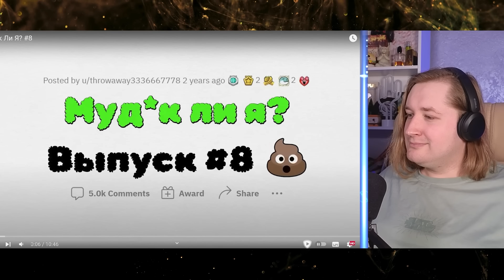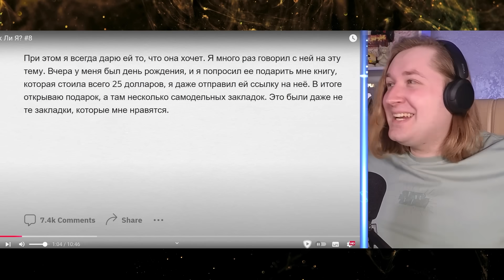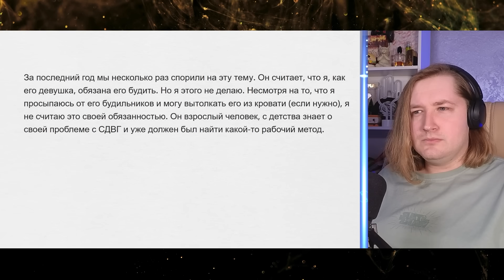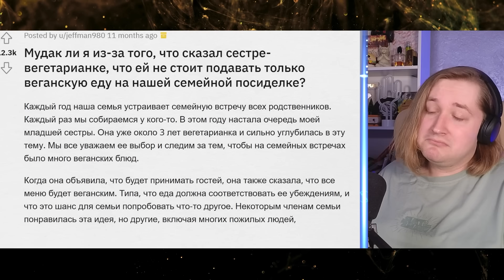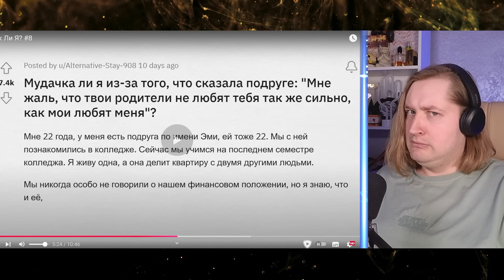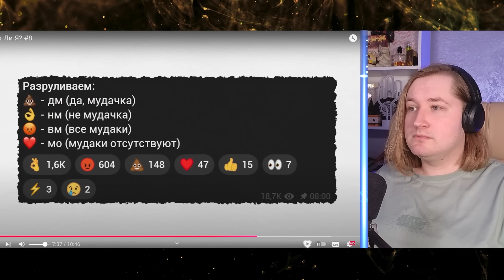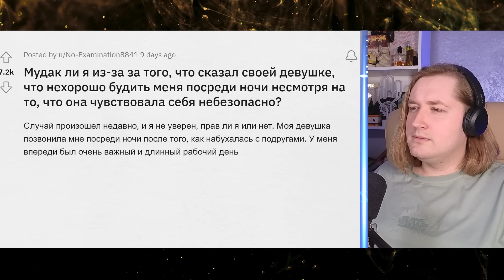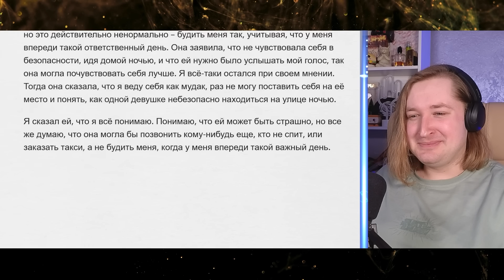Муд*к Ли Я? #8 - И снова эта рубрика! Погнали решать вместе! (РЕАКЦИЯ) | ТипоТоп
Друзья, вот и продолжение рубрики про поступки людей!
Погнали вместе решать кто прав, а кто мудак!